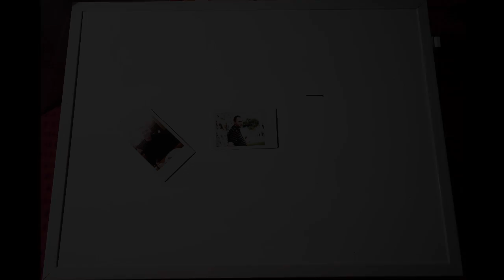Happy First Wedding Anniversary!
A gift for my husband for our first year wedding anniversary.

We've been through a long distance relationship, a car crash, a tree falling onto our house, a miscarriage and all the other little squabbles of married life. Amidst all these, I'm grateful to the Lord for giving me a husband whose character withstands all trials in life, a husband who always reminds me that I am loved by God no matter what, a husband who always cheers me on.

Thank you Graeme for being who you are. I love you so much!

Cheers to more memories!